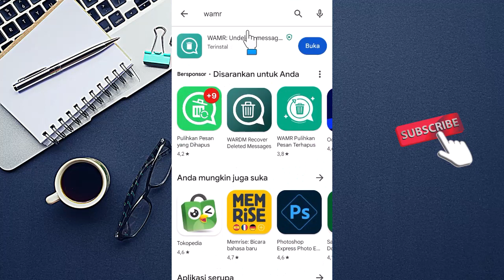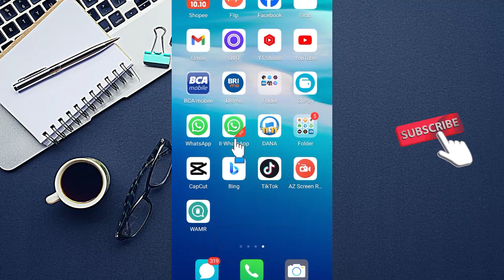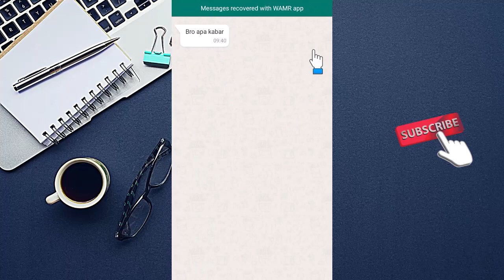Cara Melihat Chat WA yang Sudah Dihapus oleh Teman atau Pengirim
Simak penjelasan video yang berjudul Cara Melihat Chat WA yang Sudah Dihapus oleh Teman atau Pengirim tersebut secara utuh dan jangan di skip-skip agar paham setiap langkahnya, selamat mencoba semoga membantu dan bermanfaat.

Terimakasih